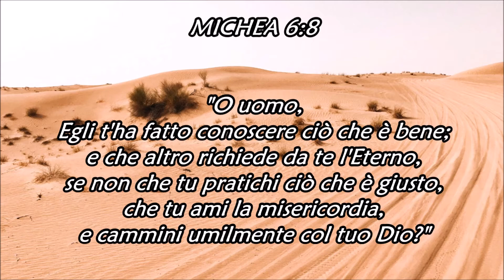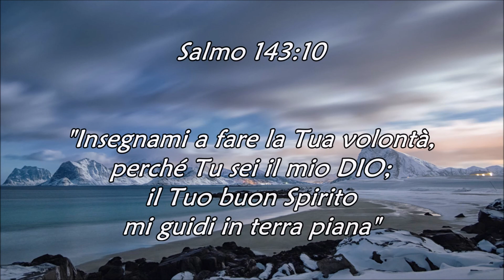CREATI AD IMMAGINE DI DIO - Meditazione del fratello Crescenzo De Gregorio (01-01-2021)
- DIO E' VIVENTE, CAMMINA CON LUI -
Messaggio: "Creati ad immagine di Dio" (Crescenzo De Gregorio, 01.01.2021)
Musical intro and ending: “Lode spontanea sul Salmo 43" Luca Riccetti,
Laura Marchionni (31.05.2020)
Video: photos from Pexels
Riferimenti principali: Giobbe 1-2, Genesi 3, 1 Giovanni 3:12, Giovanni 8:44, Luca 11.1-4, Giovanni 1:12, 2 Cronache 1:11-12, Atti 16, Romani 5:12-21,Romani 5:20-21, Salmo 16:11, Giovanni 1:29, 2 Corinzi 5:18, Giovanni 6:37, Giobbe 35:10, Amos 5:4, Giovanni 5:24, Luca 15:24, Genesi 2:9

- Michea 6:8, Deuteronomio 1:31, Salmo 143:10 -

Puoi ascoltare gli altri messaggi della playlist "IN CAMMINO CON IL MIO DIO" al seguente link

Puoi ascoltare la lode spontanea sul SALMO 43 per intero sul nostro sito o al seguente link:

MICHEA 6:8
O uomo, Egli t'ha fatto conoscere ciò che è bene; e che altro richiede da te l'Eterno, se non
che tu pratichi ciò che è giusto, che tu ami la misericordia, e cammini umilmente col tuo Dio?

PRATICA LA GIUSTIZIA, AMA LA MISERICORDIA E CAMMINA UMILMENTE CON IL TUO DIO

Genesi 1:27
Così DIO creò l'uomo a sua immagine; lo creò a immagine di DIO; li creò maschio e femmina.

Genesi 3:4-6
4 Il serpente disse alla donna: «No, non morirete affatto;
5 ma Dio sa che nel giorno che ne mangerete, i vostri occhi si apriranno e sarete come Dio,
avendo la conoscenza del bene e del male».
6 La donna osservò che l'albero era buono per nutrirsi, che era bello da vedere e che l'albero era desiderabile per acquistare conoscenza; prese del frutto, ne mangiò e ne diede anche a suo marito, che era con lei, ed egli ne mangiò.

Giovanni 1:12
Ma a tutti quelli che l'hanno ricevuto Egli ha dato il diritto di diventare figli di Dio,
a quelli cioè che credono nel Suo Nome

2 Cronache 1:11-12
11 Dio disse a Salomone: «Poiché questo è ciò che hai nel cuore, e non hai chiesto ricchezze, né beni, né gloria, né la morte dei tuoi nemici, e nemmeno una lunga vita, ma hai chiesto per te saggezza e intelligenza per poter amministrare la giustizia per il mio popolo del quale ti ho fatto re, 12 la saggezza e l'intelligenza ti sono concesse; e, oltre a questo, ti darò ricchezze, beni e gloria, come non ne ebbero mai i re che ti hanno preceduto, e come non ne avrà mai nessuno dei tuoi successori».

Romani 5:20-21
La legge poi è intervenuta a moltiplicare la trasgressione; ma dove il peccato è abbondato, la grazia è sovrabbondata. Affinché, come il peccato regnò mediante la morte, così pure la grazia regni mediante la giustizia a vita eterna, per mezzo di Gesù Cristo, nostro Signore.

Salmo 16:11
Tu mi mostrerai il sentiero della vita; c'è abbondanza di gioia alla Tua presenza;
 alla Tua destra vi sono delizie in eterno.

Giovanni 1:29
Il giorno seguente, Giovanni vide Gesù che veniva verso di lui e disse:
«Ecco l'Agnello di Dio, che toglie il peccato del mondo!

2 Corinzi 5:18
Ora tutte le cose sono da Dio, che ci ha riconciliati a sé per mezzo di Gesù Cristo e ha dato a noi il ministero della riconciliazione

Giovanni 6:37
Tutti quelli che il Padre mi dà verranno a me; e colui che viene a me, non lo caccerò fuori

Giobbe 35:10
Ma nessuno dice: "Dov'è Dio, il mio creatore, che nella notte concede canti di gioia

Amos 5:4
Poiché così dice l'Eterno alla casa d'Israele: «Cercate me e vivrete

Giovanni 5:24
In verità, in verità vi dico: Chi ascolta la mia parola e crede a colui che mi ha mandato, ha vita eterna, e non viene in giudizio, ma è passato dalla morte alla vita.

Luca 15:24
perché questo mio figlio era morto ed è tornato in vita, era perduto ed è stato ritrovato".
E si misero a fare grande festa.